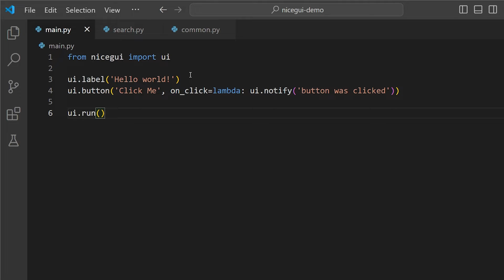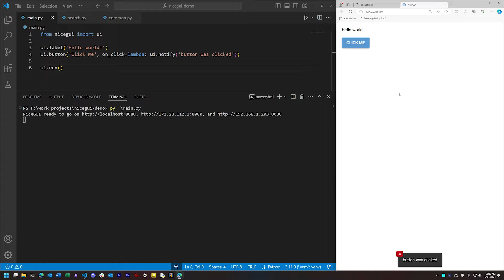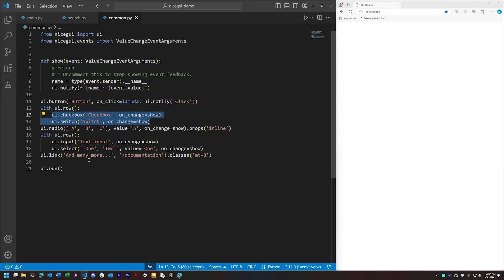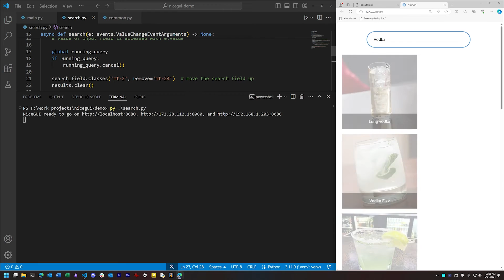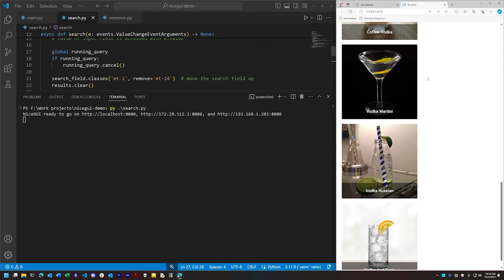How to make HTML GUIs in Python with NiceGUI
Python programs can use a web frontend with HTML to create GUIs conveniently. In many cases you don't even have to know HTML, CSS, or JS: you can use a Python framework that generates your interactive frontend programmatically. With NiceGUI, HTML apps with complex web controls aren't hard to implement in a few lines of Python. This video walks through the basics of how NiceGUI apps work, and compares and contrasts with similar frameworks like Streamlit.